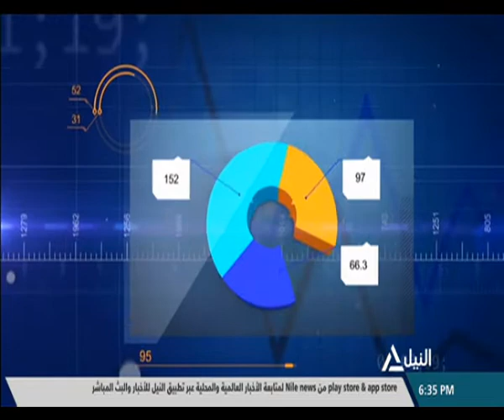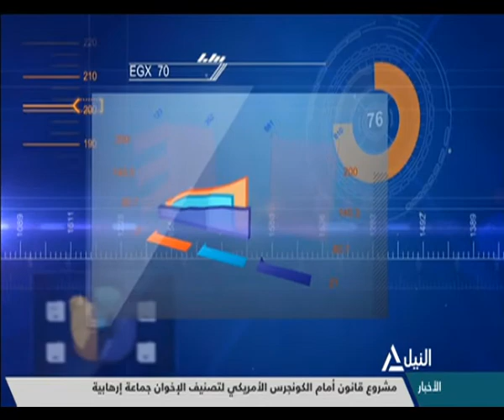مؤشر النيل 3-12-2020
سعيد الفقي - خبير أسواق المال